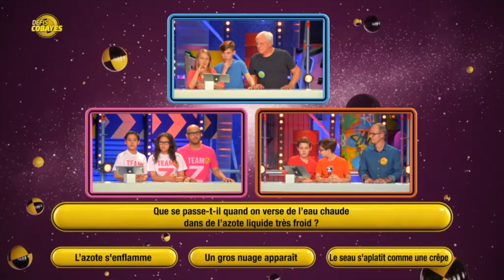Comment créer un immense nuage de fumée ? - Défis Cobayes France 4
Du lundi au vendredi à 18h45 sur France 4 !